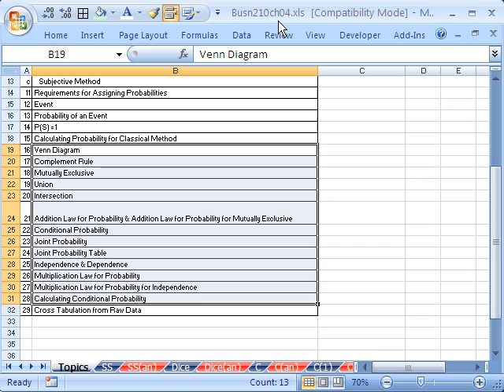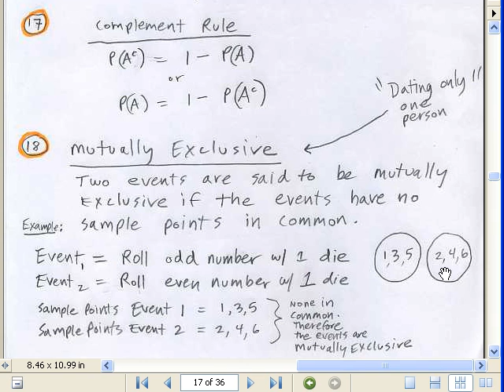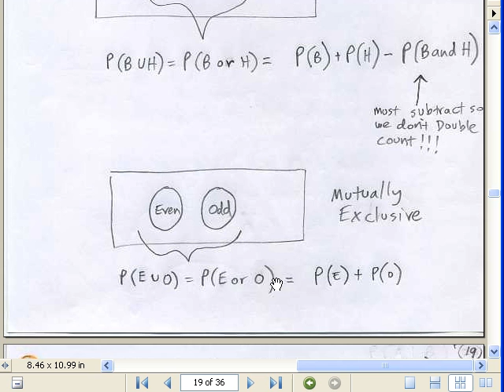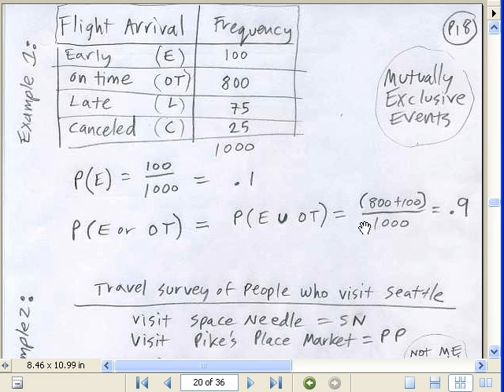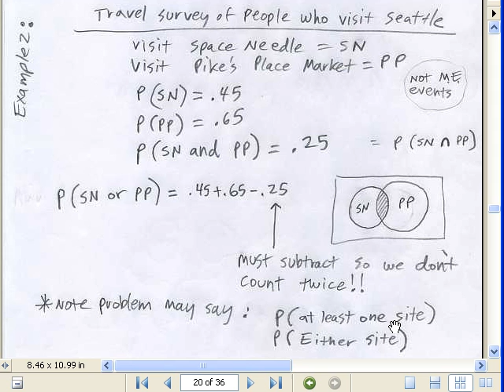Excel Statistics 52: Probability Laws (by hand notes)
Learn these Probability Laws:
1.Venn Diagram
2.Complement Rule
3.Mutually Exclusive
4.Union
5.Intersection
6.Addition Law for Probability & Addition Law for Probability for Mutually Exclusive
7.Conditional Probability
8.Joint Probability
9.Joint Probability Table
10.Independence & Dependence
11.Multiplication Law for Probability
12.Multiplication Law for Probability for Independence
13.Calculating Conditional Probability